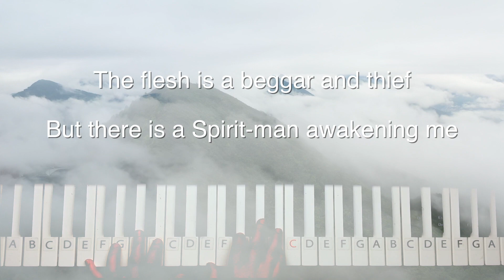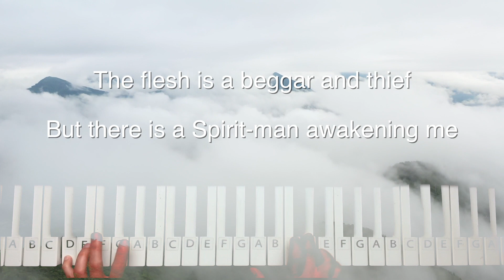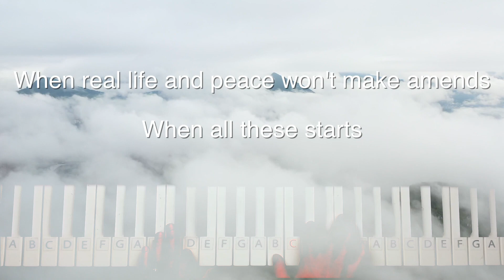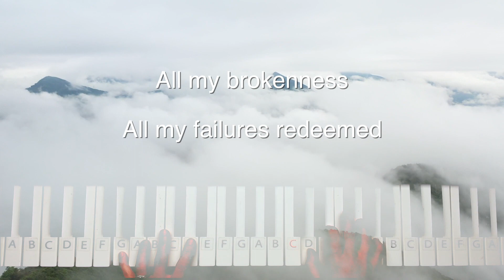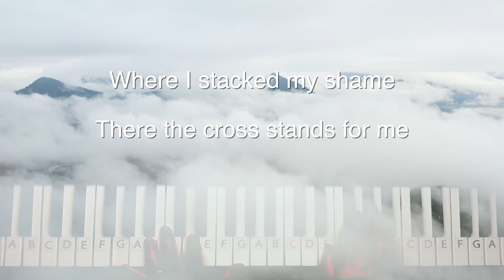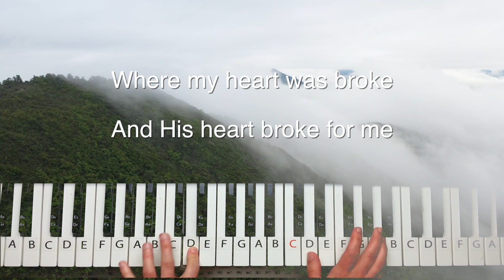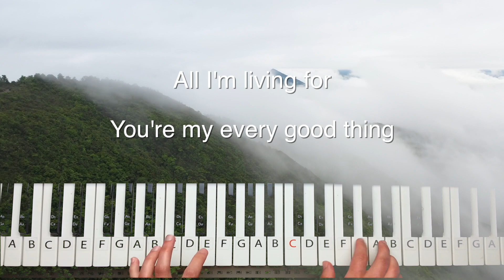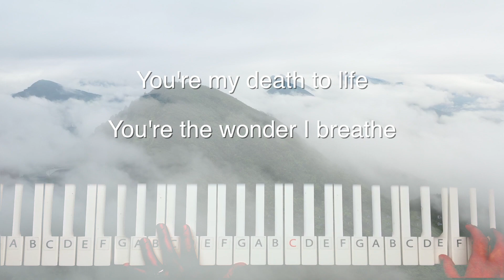Starts and ends by Hillsong United Worship Cover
Learn how to play this song on piano with this easy piano tutorial.
Get a free chord

Free Piano Tutorial & Chords - How to play on piano.